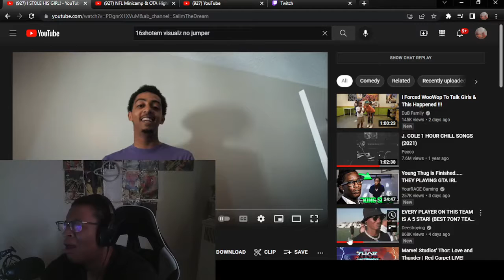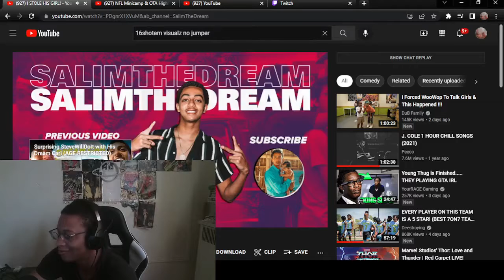CRAZY REACTION TO I STOLE HIS GIRL!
WASSUP YOUTUBE WE BACK WITH SOME REACTIONS W/I STOLE HIS GIRL!